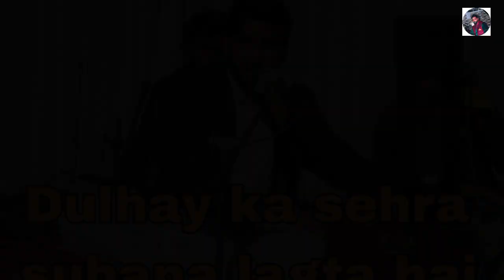Dulhay ka sehra suhana lagta hai | Khayam Gul | Wedding musical show Islamgarh | Mirpur AK 🙏🏻💕